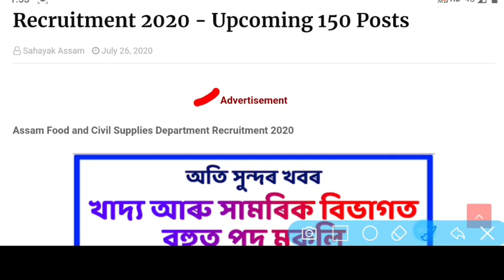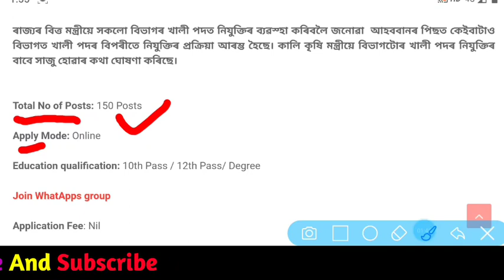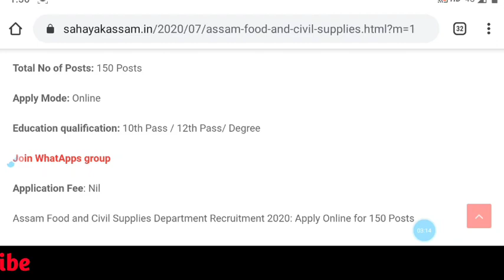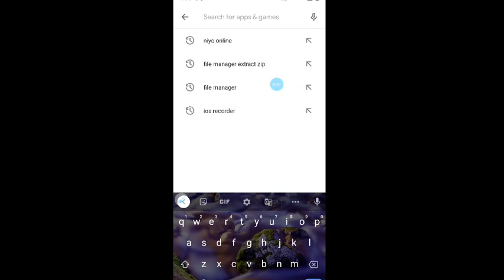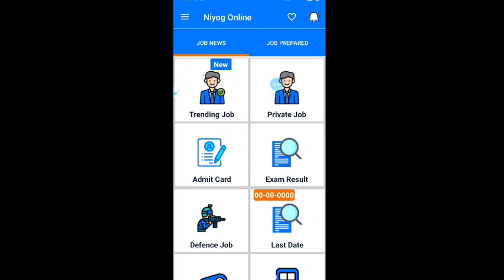Assam food and civil supplies 150 post now // 10th job Assam // apply 10th pass job Sahayak Assam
App download search on google play store Niyog Online

Assam Food and Civil Supplies Department Recruitment 2020

Assam govt job 10th pass
Assam govt job 2020
Assam sakori khabor